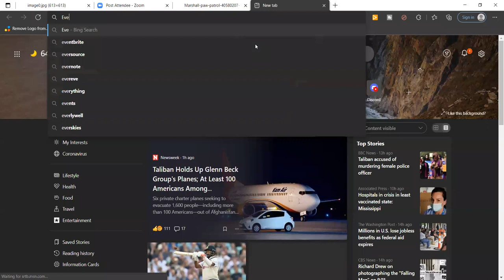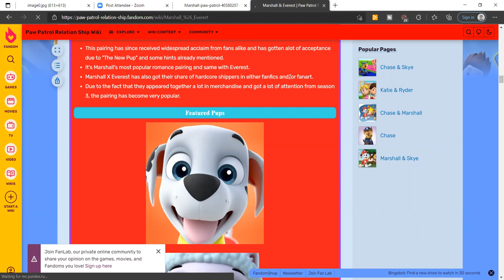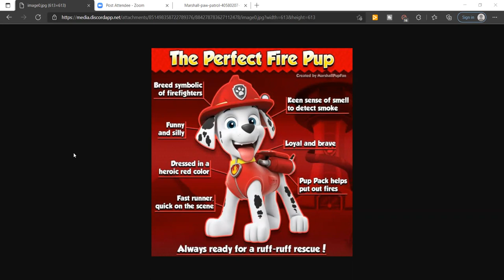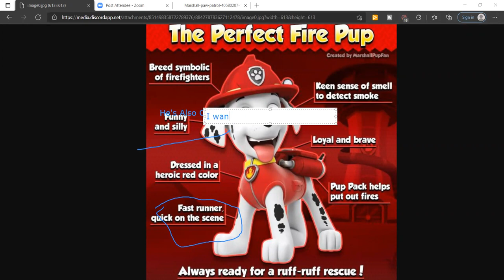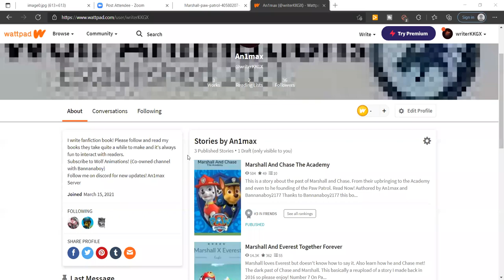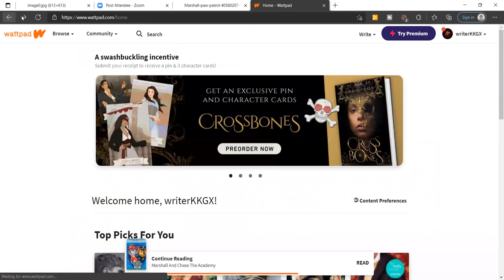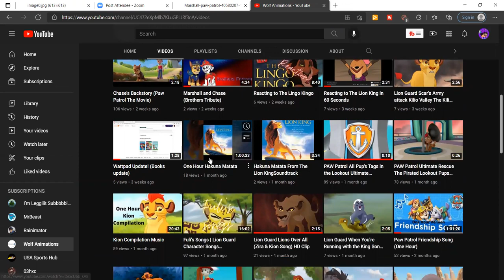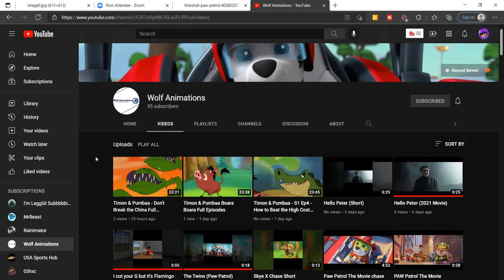Marshall | Paw Patrol Podcast Ep. 1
The First episode in a series of videos about Paw Patrol Characters!!
Marshall's Wattpad
Marshall's Secret - The Scroll
Band For Life